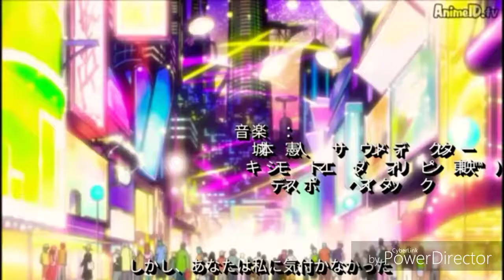Episode 2 so many universe are erased